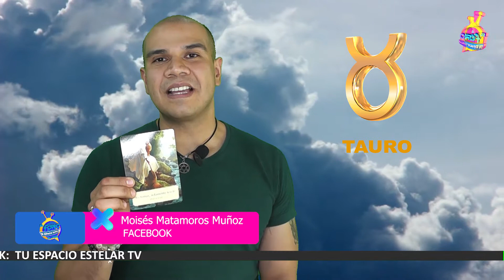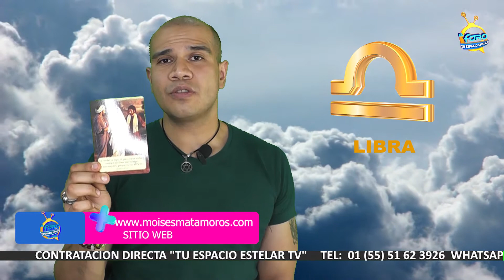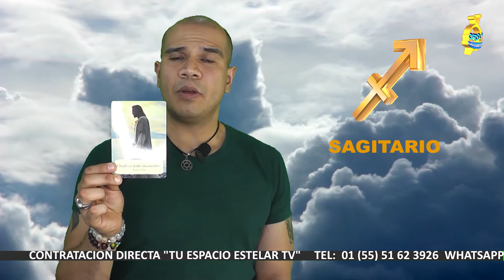GREENGAR MARKETING PRESENTA: HOROSCOPOS CON MOISES MATAMOROS | SABADO 17 DE ABRIL 2021